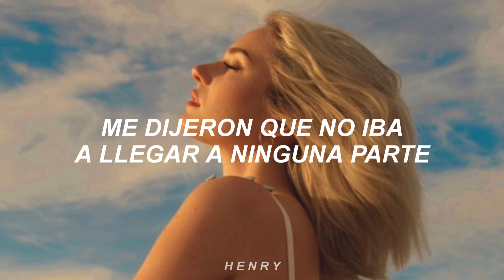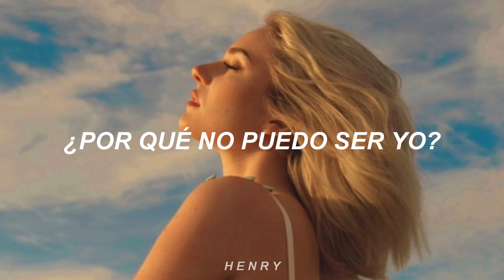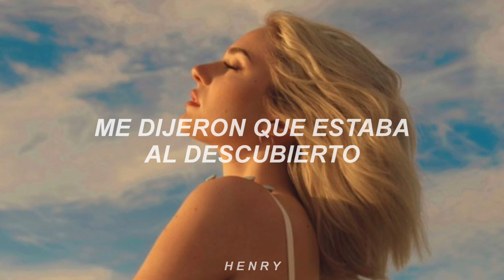Katy Perry - Daisies (Traducida al Español)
¡escucha la playlist oficial del canal en spotify, con todas las canciones publicadas hasta le fecha!

LYRICS ✔️
[Verse 1]

[Bridge]
Hey, hey
Oh, cover me in daisies
Hey, hey

[Chorus]
They said I'm going nowhere, tried to count me out (Count me out)